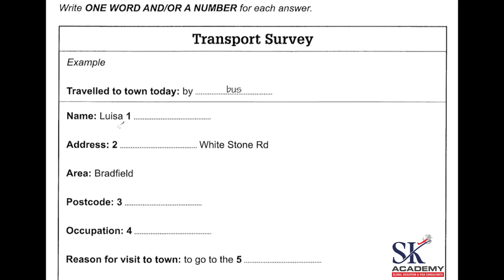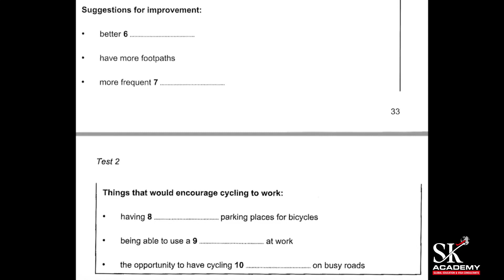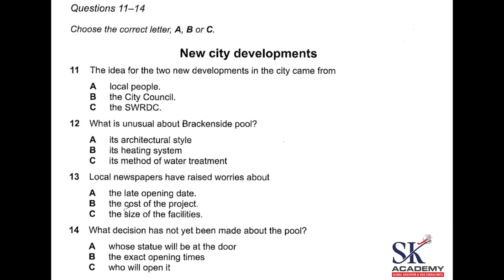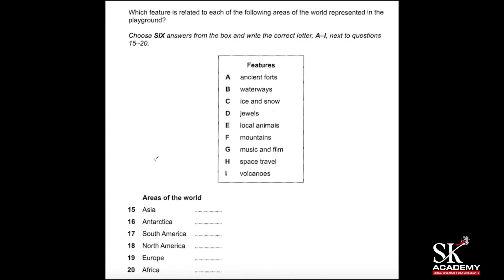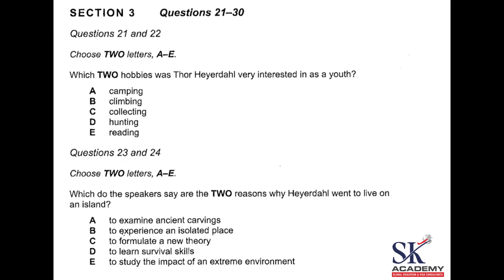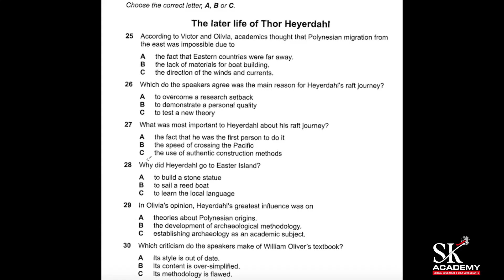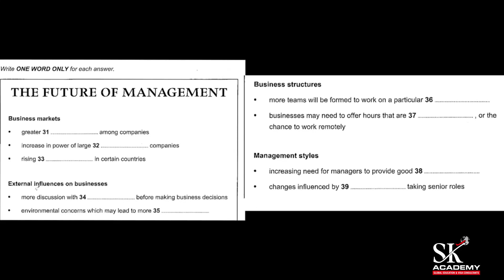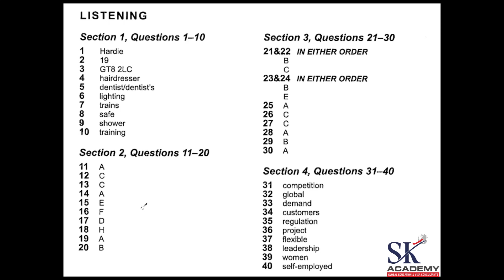IELTS || BOOK 10 || TEST - 2 || SK ACADEMY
🏢 Visit Us ahead :
👉 Anand:- Sk Academy Anand, 301, 3rd Floor, Shiv Orbit, Near New Bus stop, Anand.
👉 Nadiad: - Sk Academy Nadiad, 421, Nexus-1, Opp. Adhar Mall, Uttarsanda Road, Nadiad.
👉 Khambhat: - Sk Academy Khambhat, 16, supermarket, opp Ambedkar, press road, Khambhat.
👉 Godhra: 3rd floor Ashok Complex Nr. President Travels, Godhra.
👉 Ahmedabad:- 407, Platinum Plaza, Opp. Rajnhans Cinema Nikol, Ahmedabad.
👉 Surat